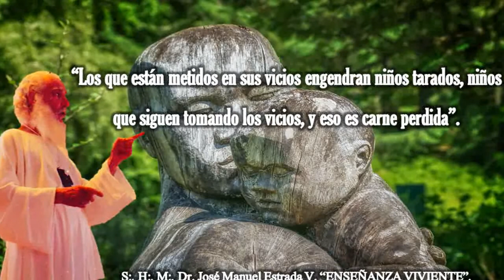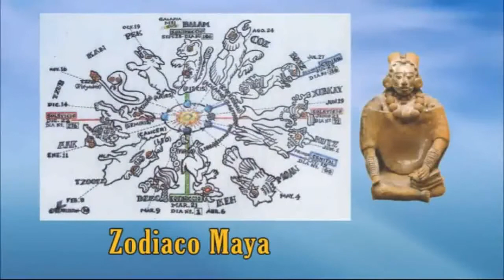142 - Perla 3 - Caín y Abel - Parte 1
Caín y Abel - Parte 1